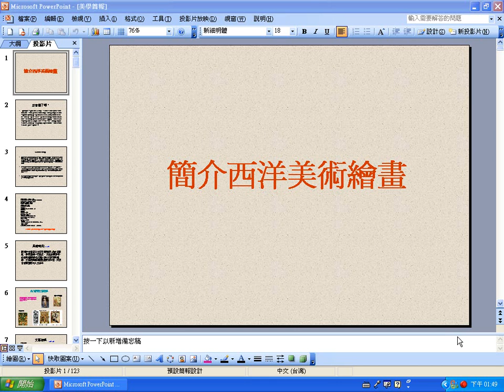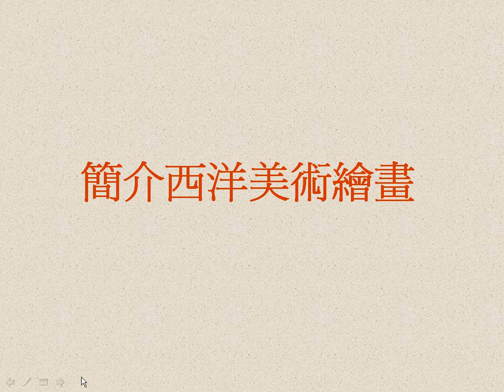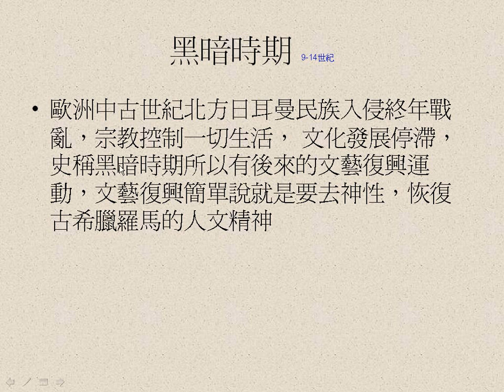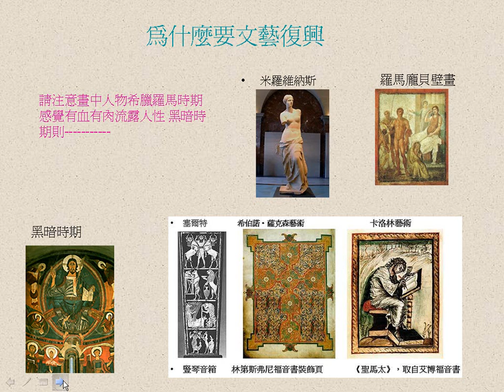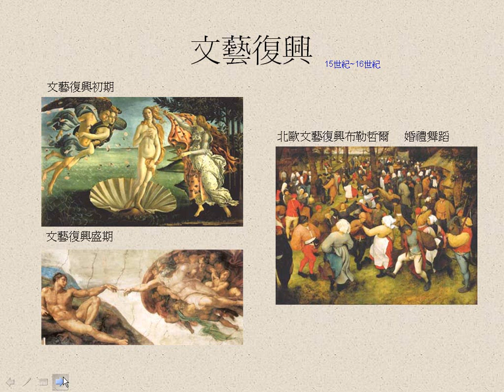陳宜文老師的美學教室 - 文藝復興（於2009/03/27）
陳宜文老師在 2009/03/27 於台北縣秀山國民小學為秀山國小的退休老師講解文藝復興時期的藝術。